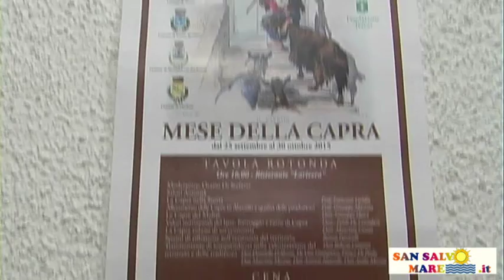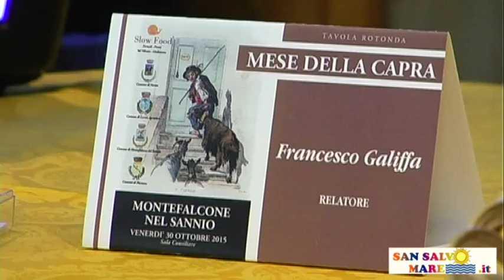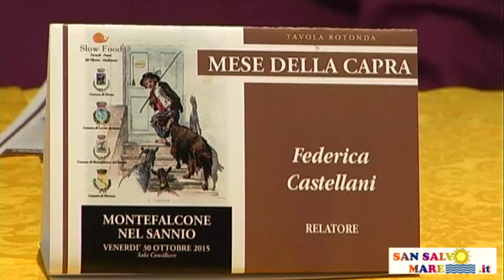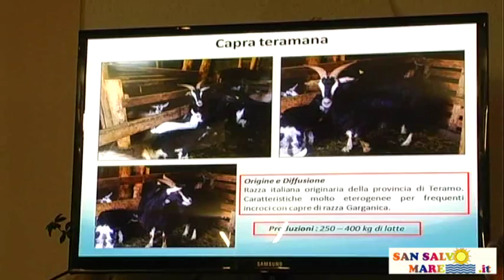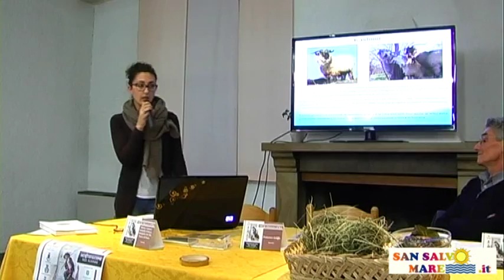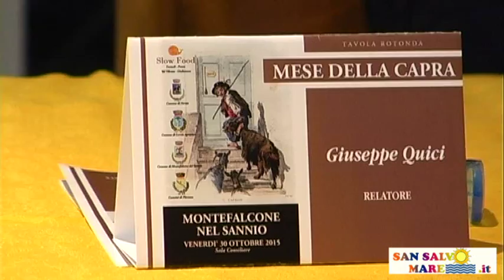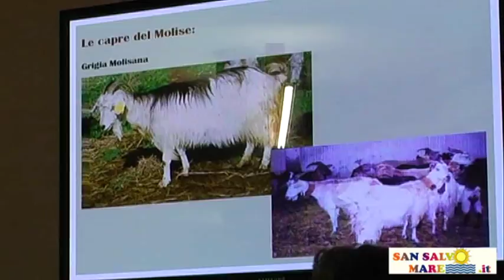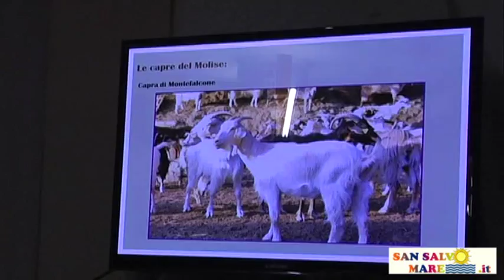La capra di Montefalcone nel Sannio